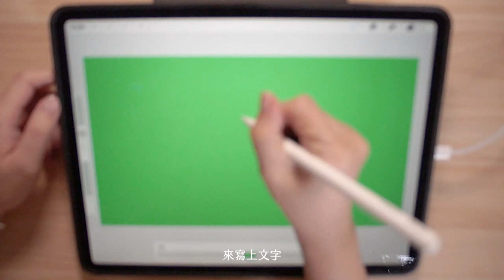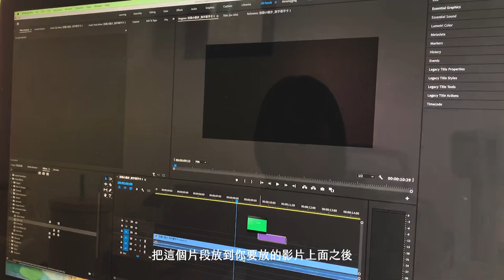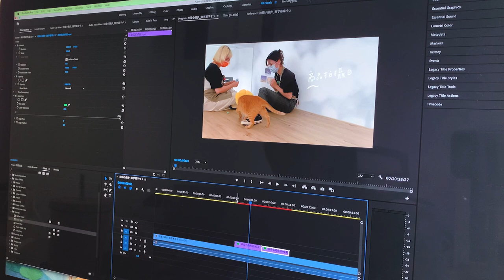如何做出會動的字｜Procreate + Premiere 教學